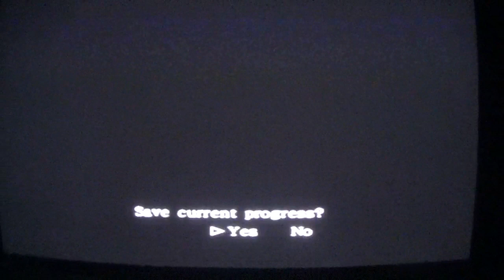onimusha dawn of dreams walkthrough part 9